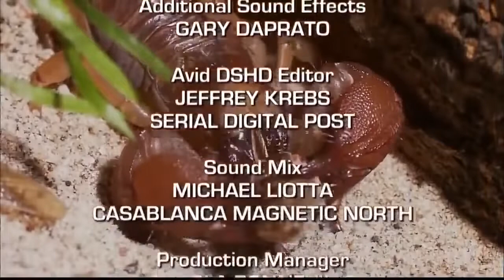National Geographic Wild Deadly Scorpions 2022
Hi,

lion attack buffaloes animal planet tv, lain attack buffaloes animal planet tv, lion attack buffaloes animal planet tv,
lion attack buffaloes animal planet tv
wild animals. Which is Hindi ,english, bangoli, all language.